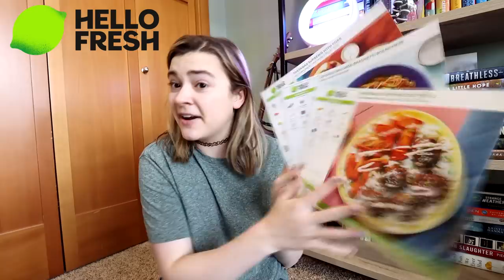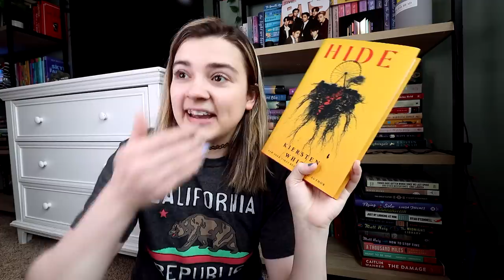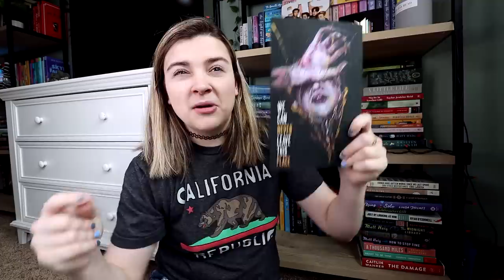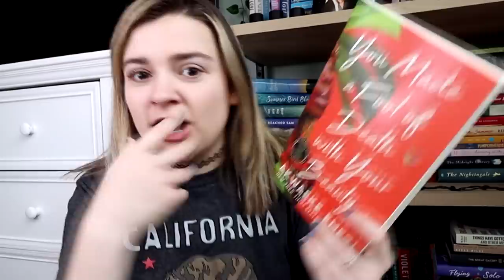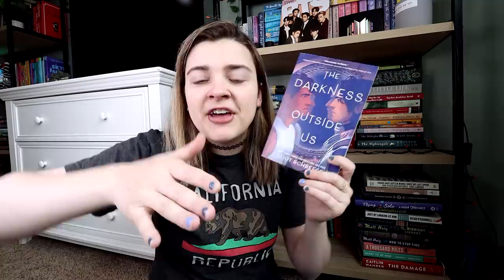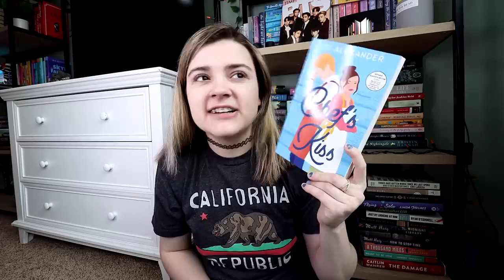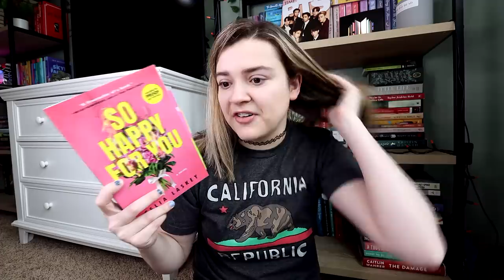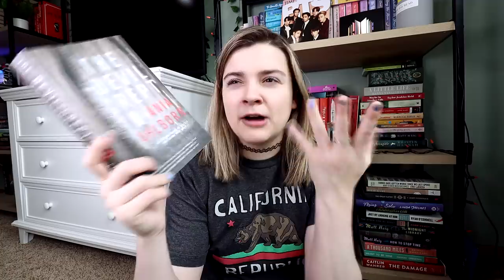I read 16 books in June and a lot of them sucked 😬 || June Wrap Up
I read 16 books this month and I had quite the mixed bag of reads, some of the worst books I've read this year and a few that I really enjoyed! How many books did you read in June? What was the best book you read this month?